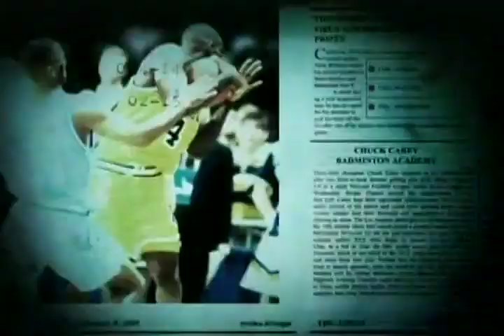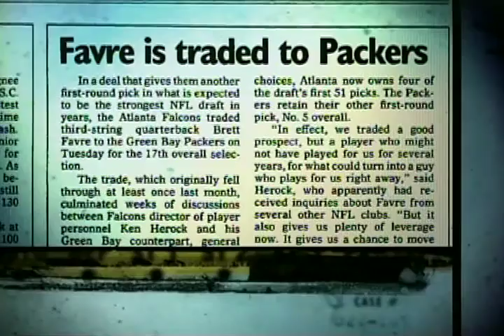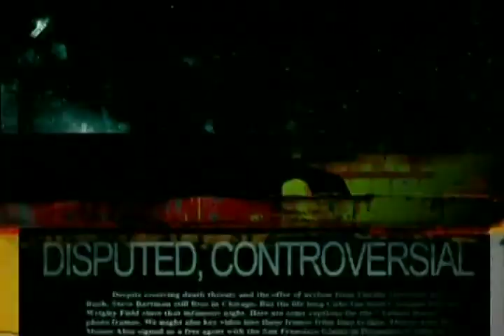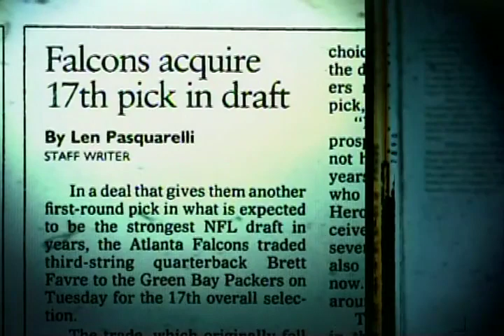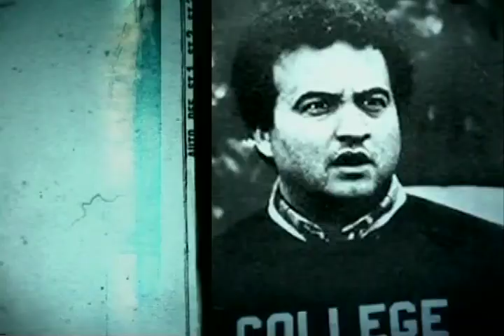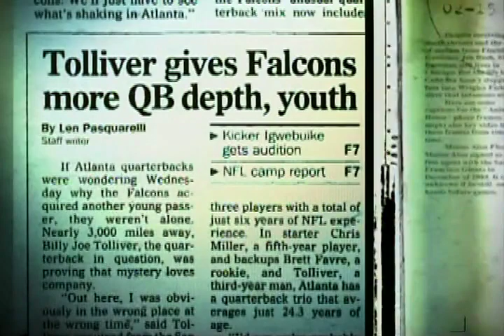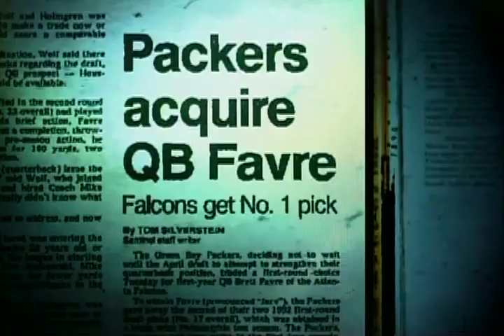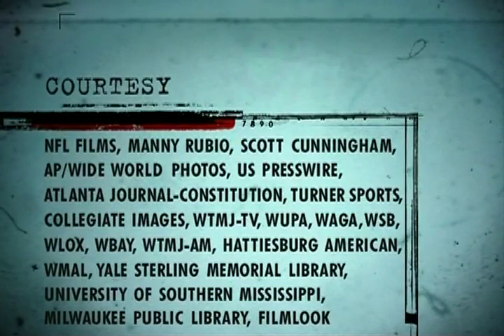Top 5 Reasons You Can't Blame: Atlanta Falcons (Brett Favre)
ESPN Classic's "Top 5 Reasons You Can't Blame..." explains why NFL fans shouldn't blame the Atlanta Falcons for trading Brett Favre after his rookie year. This episode originally aired in 2005.